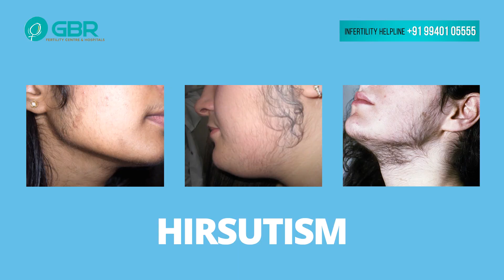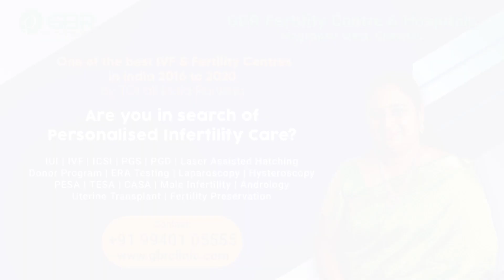PCOS | Polycystic Ovarian Causes, Risks and Treatments | Dr G Buvaneswari | GBR fertility centre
PCOS Symptoms, Causes, And Treatment
in this video Dr G Buvaneswari explains about "PCOS Symptoms, Causes, And Treatment",
Polycystic ovary syndrome (PCOS) is a condition in which the ovaries produce an abnormal amount of androgens, male sex hormones that are usually present in women in small amounts. The name polycystic ovary syndrome describes the numerous small cysts (fluid-filled sacs) that form in the ovaries.

Having successfully done a few thousand cycles of IUI, IVF & ICSI, GBR Fertility Centre & Hospitals has a wealth of expertise to provide above par treatment and care when it comes to managing infertility. The skill and knowledge the team has acquired are put to best use to understand each individual couple's problems and to take them through the right treatment approach.